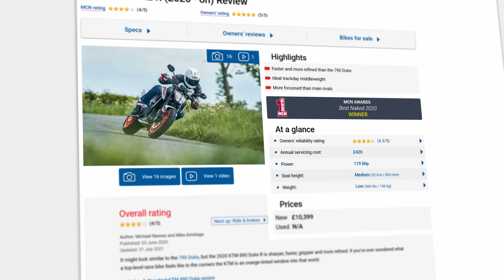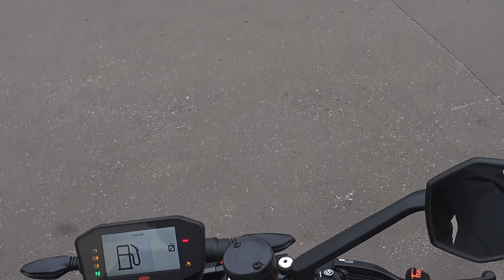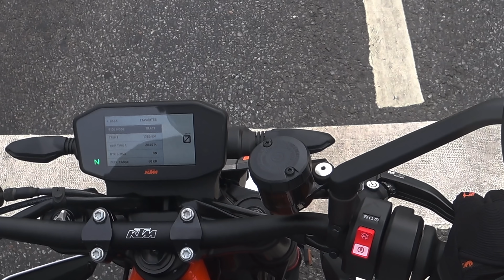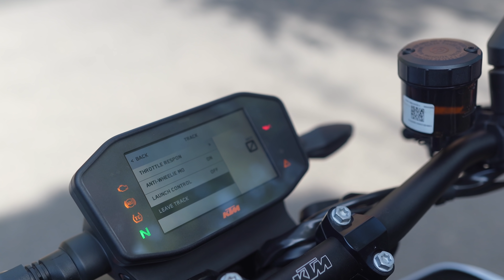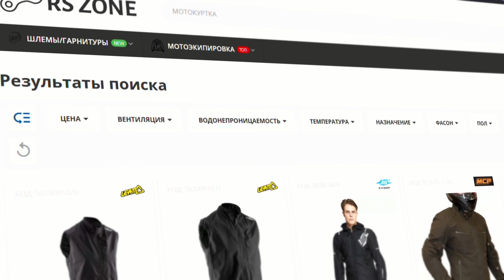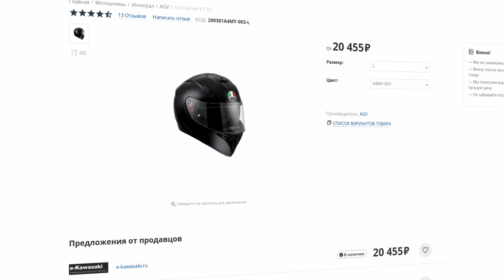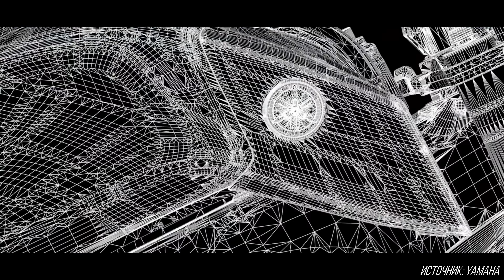Обзор KTM 890 Duke R. Почему его называют «нейкедом года - 2020»?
Мот, получивший в 2020 году множество премий "Мотоцикл года" или "Нейкед года". За что ему дали эти награды?

Выражаю благодарность официальному дилеру KTM в России - компании Автодом за предоставленный мотоцикл.

Мой личный инстаграм - @ilya.splin